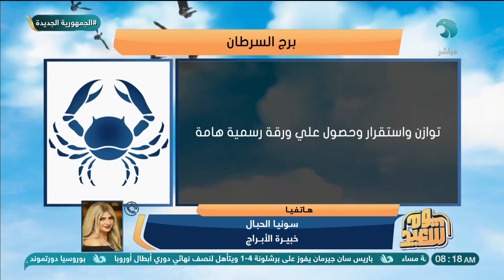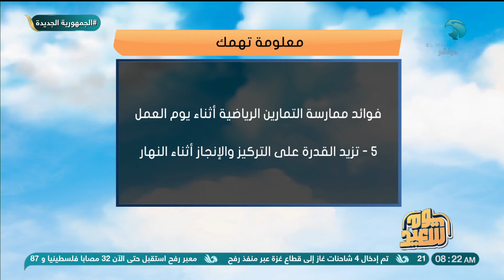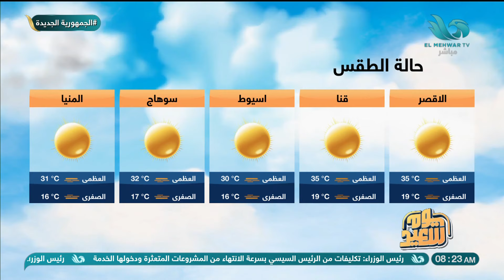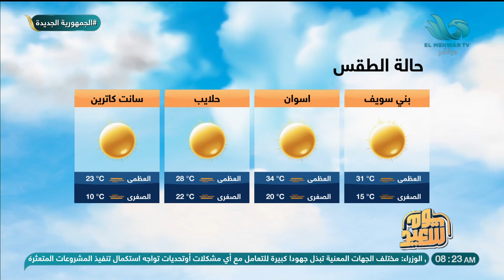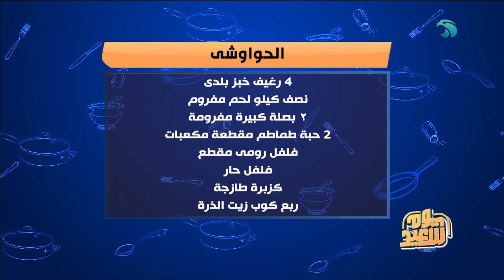الحلقة الكاملة يوم سعيد٠ 17 4 2024